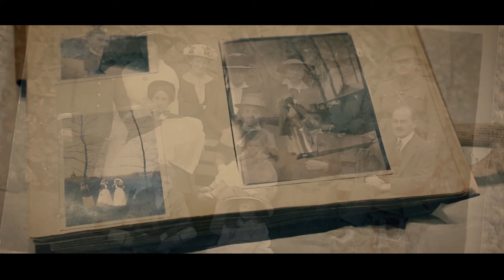BTL 3 Schools Kate Maxey wounded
Kate Maxey wounded (4’ 05”) This describes how Kate Maxey
was wounded and why she was awarded a medal.